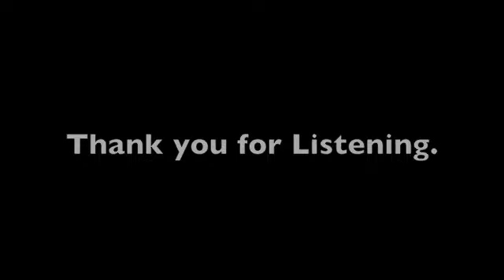Love Alone by Tom Neely as recorded by Nashville Tunes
Original song 'Love Alone' written by Tom Neely and recorded by Nashville Tunes in 2000